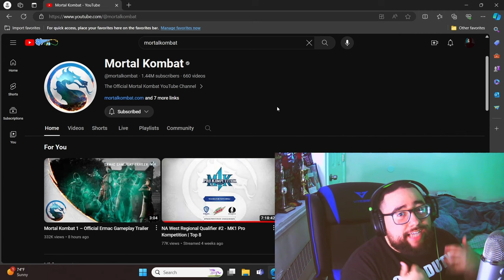MORTAL KOMBAT 1 - ERMAC & MOVADO TRAILER REACTION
Clutch reacts to the newest MORTAL KOMBAT 1 TRAILER FOR ERMAC & MOVADO !